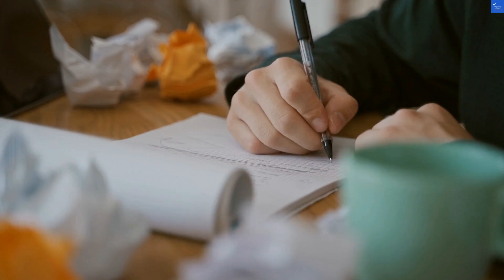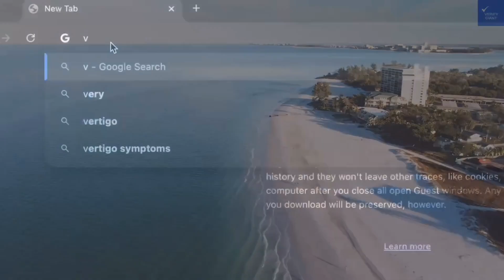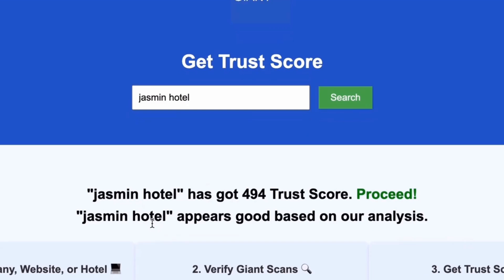is dimax onea scam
In this video, we dive deep into dimax.one, exploring its features, user experience, and overall value. Whether you're interested in dimax.one registration, looking for a comprehensive dimax.one tutorial, or need support for the dimax.one app, we've got you covered. We'll also discuss dimax.one alternatives for those seeking different options. Join us as we review dimax.one and